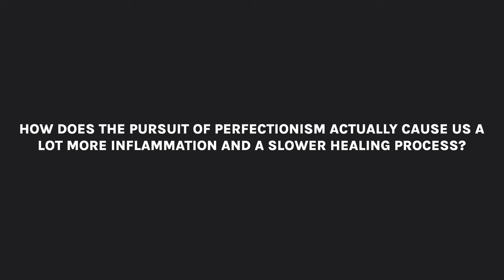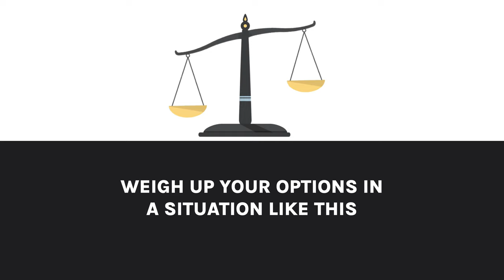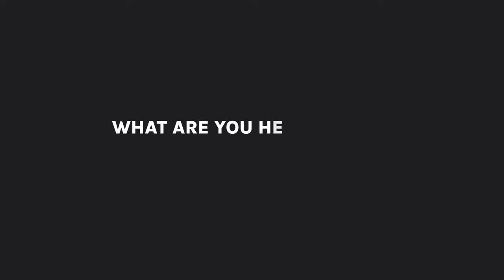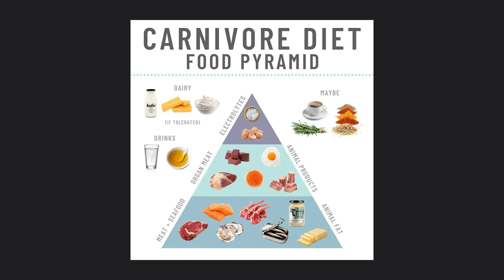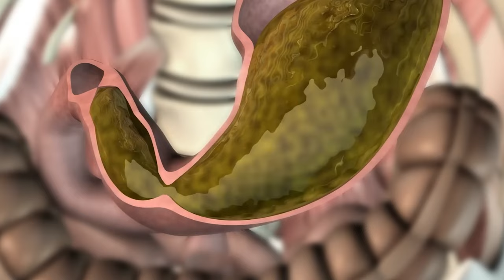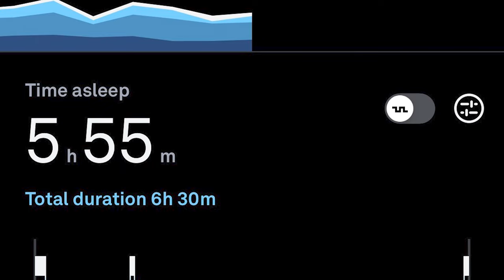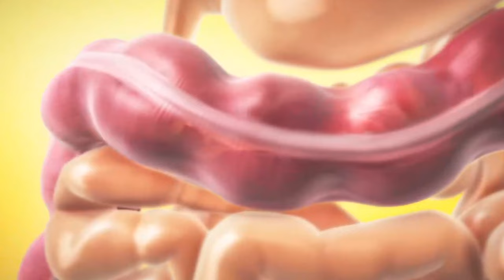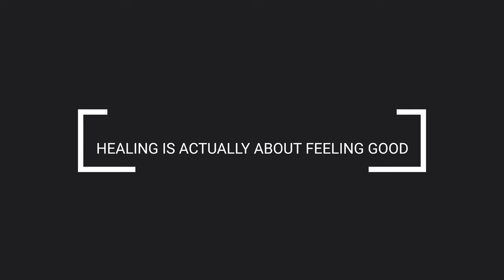How to Reduce Inflammation by Choosing The Lesser Evil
I'm excited to dive into "How to Reduce Inflammation by Choosing The Lesser Evil." In this video, I'll explore all aspects of inflammation, from chronic and acute inflammation to its effects on our healing processes. I'll share some personal experiences and expert insights on how making even the lesser evil choices, like certain skincare products, can significantly reduce inflammation. If you're curious about the benefits of fasting, adopting a carnivore diet, or how to maintain healthy diet choices while traveling, you're in the right place. I'll also discuss how to manage stress, improve gut health, and the importance of detoxification in an anti-inflammatory lifestyle. Many people learn these essential strategies too late, so join me now to start making informed decisions that promote healing and improve your overall well-being.

00:00 - Overcoming Perfectionism in Healing: Why It's Essential
02:50 - Sunscreen Safety: Choosing the Best Option to Reduce Inflammation
05:40 - Healthy Eating on the Go: Tips for Maintaining Your Diet While Traveling
08:30 - The Healing Journey: Why It's Not Always a Straight Path
11:20 - Defining Healing: What It Is and What It Isn't

*Join the Bioresonance Silent Group to know when is the next session:*